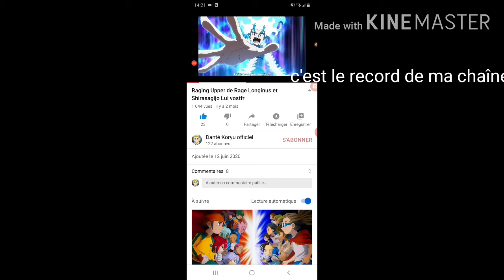Merci pour les 1k (1040 ) vues sur cette vidéo